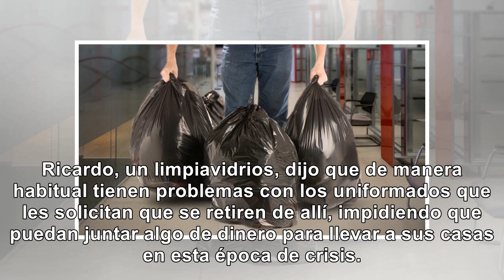Vendia bolsas para basura y lo agarraron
Descargá la appDanos tu opiniónAnuncie en Taringa!Sobre nosotrosAyudaReglas de la comunidadDesarroll...